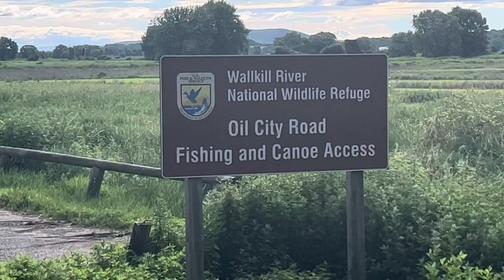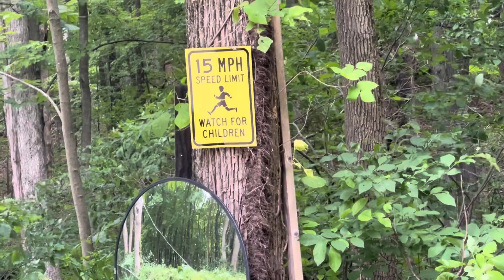Day 112 Appalachian Trail Thru Hike 2022